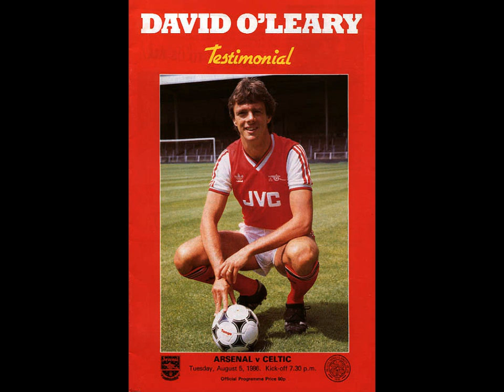David O'Leary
Arsenal Legends Series: 16 David O'Leary 'Spider'